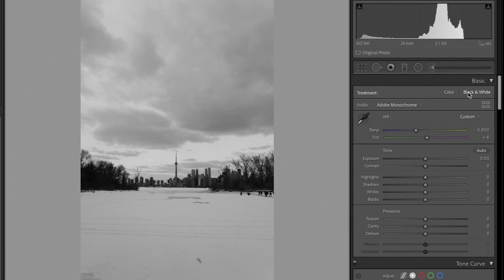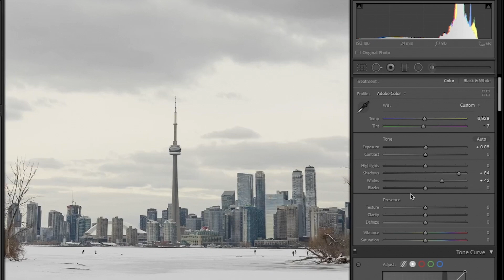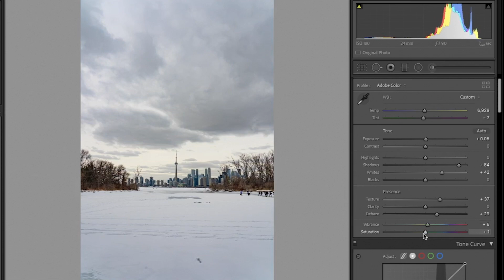Learn Lightroom: Basic Adjustments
The first of this series where I plan to go through every setting/tool in Adobe Lightroom, and explain what they do, how and why I use each one. This video covers the Basic Adjustments tab which is available on Lightroom for desktop and the free version of Lightroom Mobile.